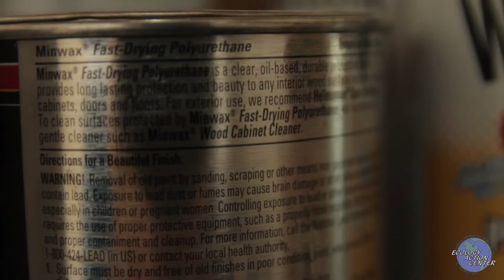What's the big deal about Household Hazardous Waste anyway?